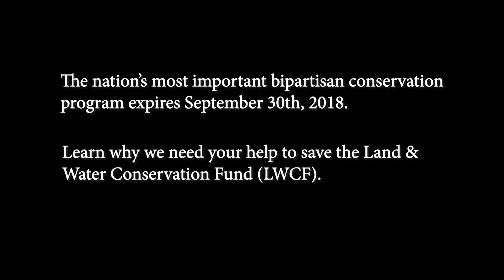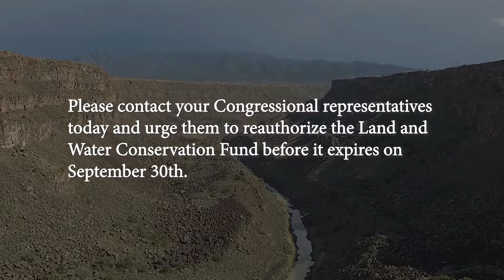Sportsmen for the Land and Water Conservation Fund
Hunters and anglers in New Mexico have been some of the biggest beneficiaries of the Land & Water Conservation fund, a federal program with bipartisan support that helps acquire land and provides access to the public. LWCF is much more than that -- helping states and local communities build and improve outdoor recreation faciltiies like urban parks and sports fields.

It's up to us to do our part to make sure the next generation enjoys the same opportunities that we did, and LWCF is arguably the nation's most successful conservation program. We can't let it expire.